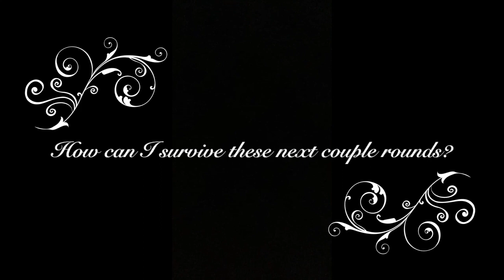KCJ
This video is about KCJ